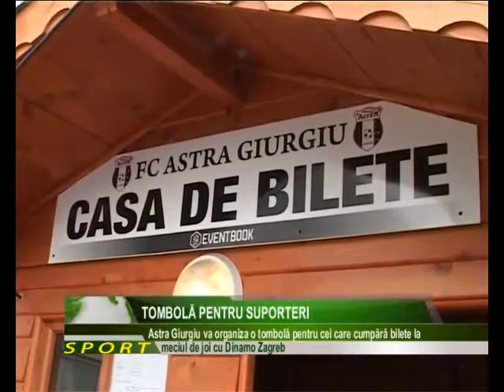Tombolă pentru suporteri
Astra Giurgiu continuă să lucreze la imagine. Oficialii clubului au decis să organizeze o tombolă în pauza meciului de joi noapte cu Dinamo Zagreb din grupele Ligii Europa. Astfel, cinci dintre suporterii care au cumpărat bilete la meci vor fi răsplătiţi, prin tragere la sorţi, cu obiecte promoţionale având însemnele Astrei.